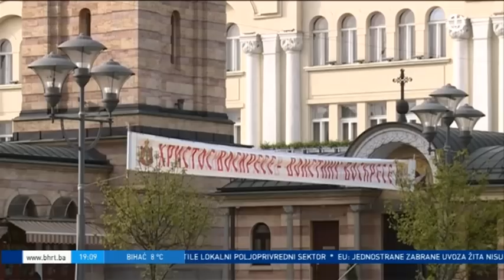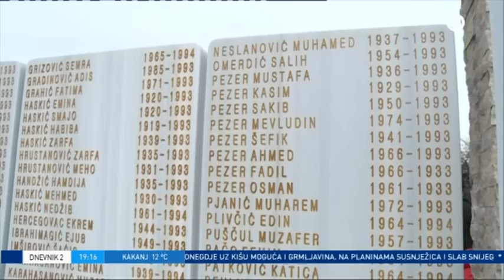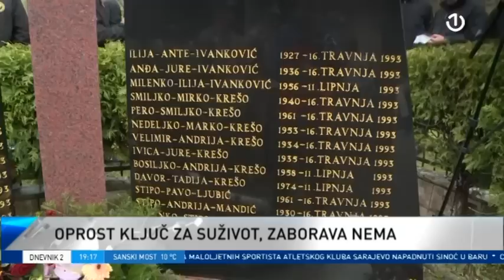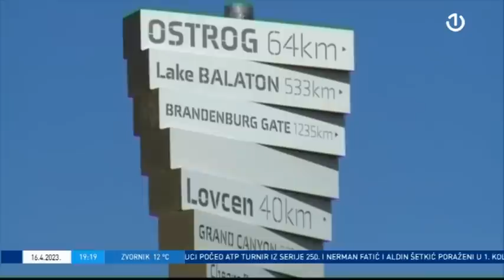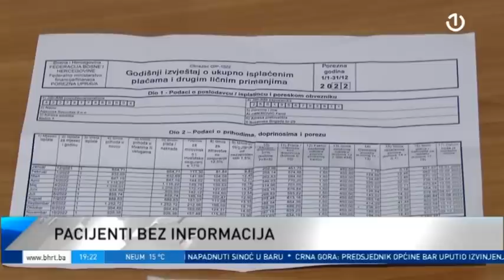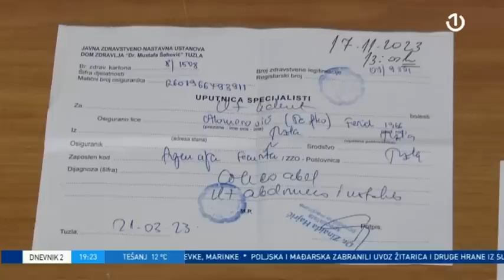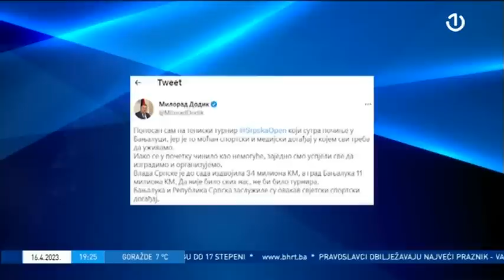Dnevnik 2 - 16.04.2023.